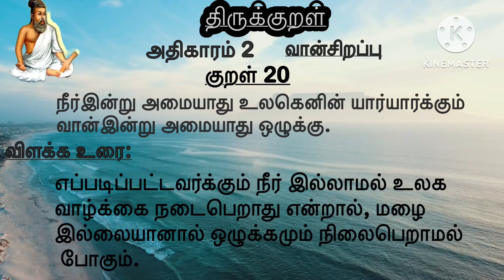திருக்குறள்|அதிகாரம்2 |குறள் 20 நீர்இன்று அமையாது உலகெனின் | Aadhikaram 2| kural 20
திருக்குறள்
அதிகாரம் 2: வான்சிறப்பு
குறள் 20

நீர்இன்று அமையாது உலகெனின் யார்யார்க்கும்
வான்இன்று அமையாது ஒழுக்கு.

In this video thirukkural explained in different way. So that kids can understand and follow it in their real life….

Keep supporting 🙏